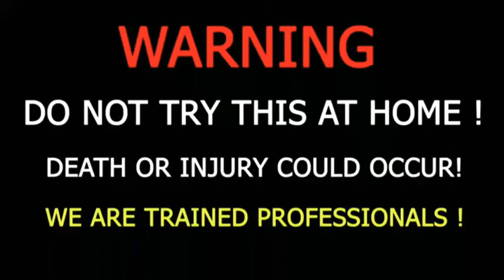I made an experiment with my iphone | crushing | balloons | ASMR | Satisfaction video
Hi dears,

Check this awesome spended video. The best ASMR. Keep watching , Comment if you want more.